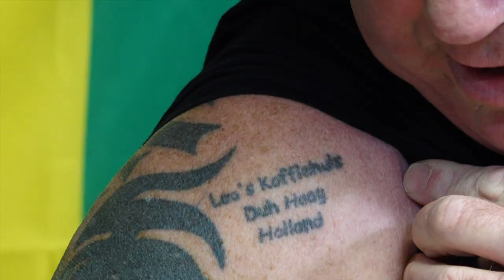ADOpraat #17 | ‘Ik heb zelfs een tatoeage op m’n reet, kijk maar!’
In het programma ‘ADOpraat’ bespreekt presentator Pim Markering het laatste nieuws over ADO Den Haag met vaste stamgasten van Leo’s Koffiehuis.

In deze aflevering:

– ADO wint voor de vijfde keer op rij
– Boosheid en frustratie bij supporters over ESPN
– De hand van Thomas Verheydt..
– Het overnameproces
– Een kijkersvraag voor Nico
– Vooruitblikken op komende twee duels (Jong AZ Thuis en Gemert voor de KNVB-beker)

ADOpraat is iedere dinsdagavond vanaf 19.00 u te zien op deze website, de Facebook- en Instagram pagina van Den Haag FM en vanaf woensdagmiddag 17.00 u op het tv-kanaal van Den Haag FM.